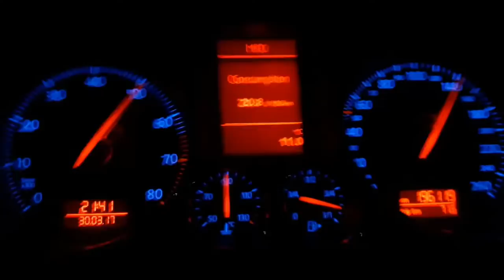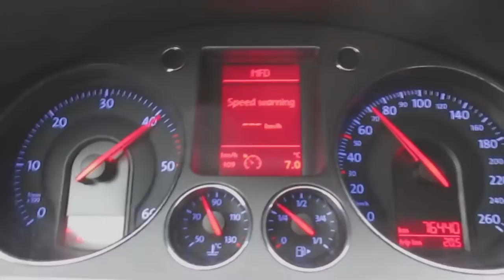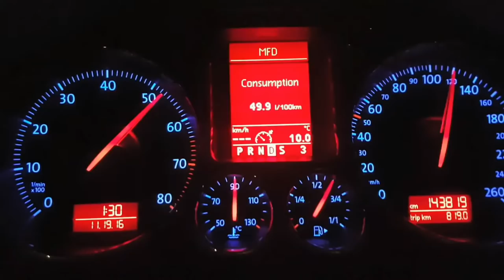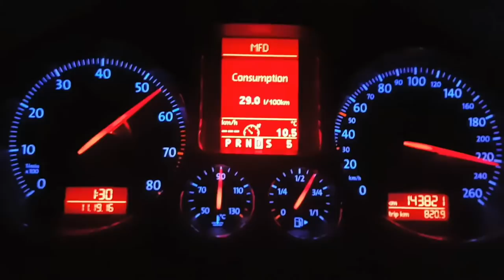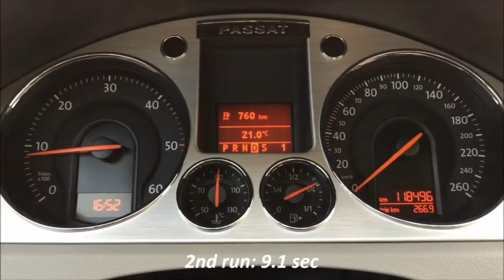Passat B6 Accelerations 1.6 FSI, 1.9 TDI, 2.0 FSI, 2.0 TDI, 2.0 TFSI, 3.2 FSI, 3.6 FSI